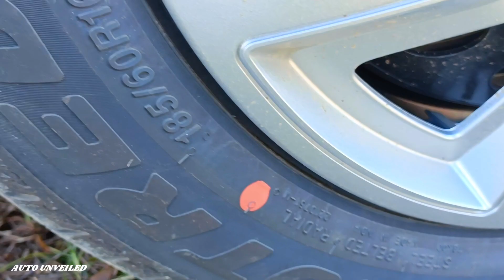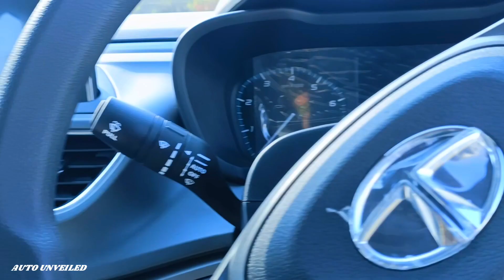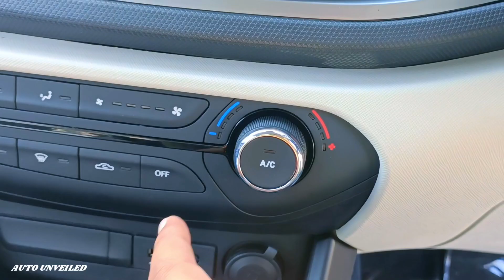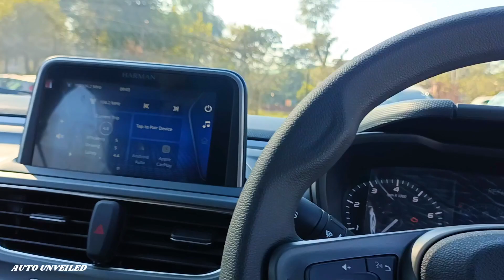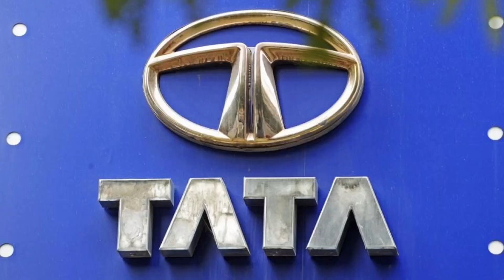New Tata Altroz XM+S 2023/24 | New Features Sunroof, Big Tyres, big infotainment | All Details